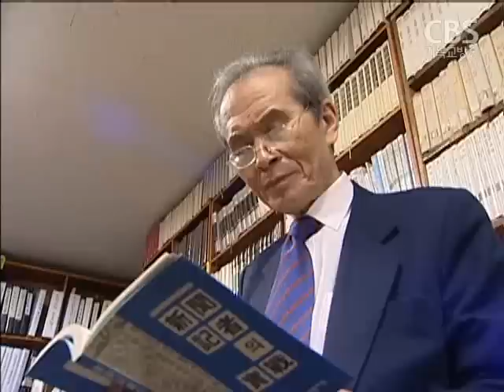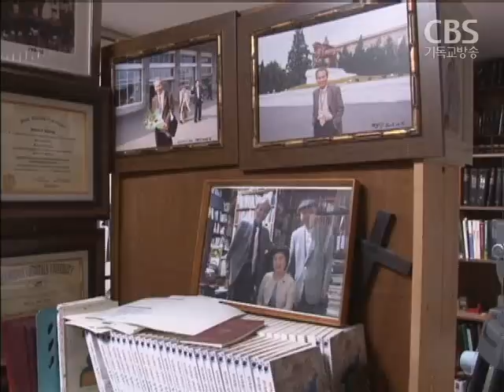한명수 목사 소천.."가서 그들의 이웃이 되세요"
대한예수교장로회 합동총회 총회장을 지낸
창훈대교회 한명수 원로목사가
어제(지난 주일) 80세를 일기로 하나님의 부르심을 받았습니다.

소외된 이웃을 위해 헌신했고,
보수적 교단에 있으면서도 열린 사고를 지녔던
故 한명수 목사의 삶을 돌아봤습니다.
조혜진기잡니다.

2002년 제87회 예장합동 총회장을 지낸 故 한명수 목사는
한국기독교총연합회 초대 총무와 찬송가공회 대표회장,
2003년 부활절연합예배 대회장 등을 역임했습니다.

교권의 핵심에 있었지만
권력위에 군림하지는 않았던 한 목사는
기득권을 지키기 위한 보수는
개혁돼야한다는 쓴 소리도 마다하지 않았습니다.

"자기 포지션이나 교권이나 교단이나 이런 것들을
보존하기 위한 보수는 개혁돼야 되고..."

고 한명수 목사는 우리사회가 나아갈
올바른 방향이라고 판단되면
주변 시선에 아랑곳하지 않았습니다.

남북관계가 경색된 국면에서도
인도주의적 대북지원을 강조했고,
한기총 총무를 지냈으면서도
국가보안법 폐지를 요구하는 한편,
한기총의 대형 반공집회 문제점을 지적하기도 했습니다.

"반북하고 반 김정일 하면 누구하고 대화하고,
어떻게 통일하자는 거예요!"

빈소에는 故 한명수 목사를 기억하는 이들의
발걸음이 이어졌습니다.

성도들은 지난 1964년 전쟁미망인과
상이군인들이 모여 살았던 지역에 교회를 세우고
그들을 위해 힘썼던 한 목사의 희생정신을 회고했습니다.

"여기는 지역적으로 전쟁 미망인들이 많이 계세요.
그런 특별한 사역을 했다고 볼 수 있구요."

가정보다 교회가 먼저였고 갈 곳 없는 이들을 보면
집으로 데려와야했던 고 한명수 목사.

때문에 7명이 살던 작은 집은
한두 명의 객식구까지 더해져 늘 복닥거렸습니다.

"주무시다가도 무슨 일 있으면 뛰쳐나가고..
항상 퇴근이 없었던 것 같아요."

고인의 빈소는 그가 평생을 사역했던 창훈대교회에 마련됐습니다.
장례예배는 오는 28일 예장합동총회장으로 드려지며,
고인의 유해는 경기도 이천 국립현충원에 안장됩니다.